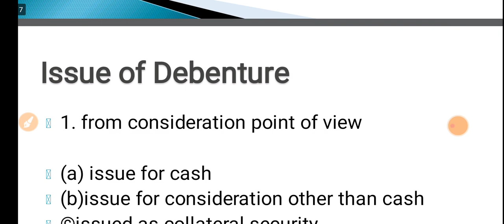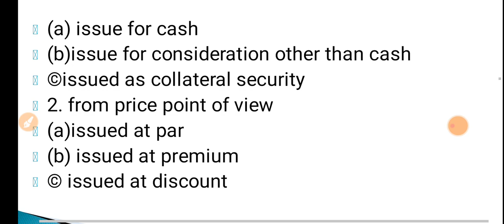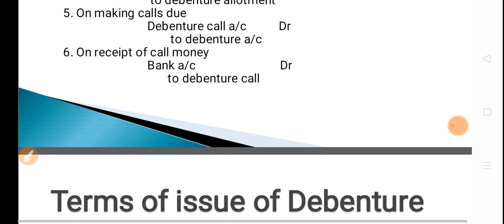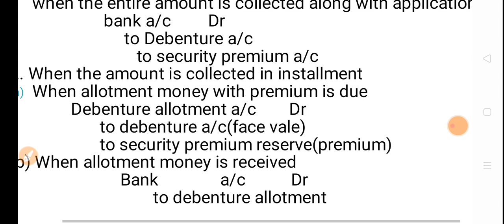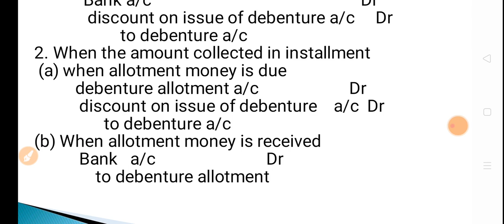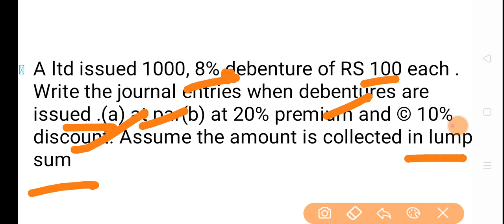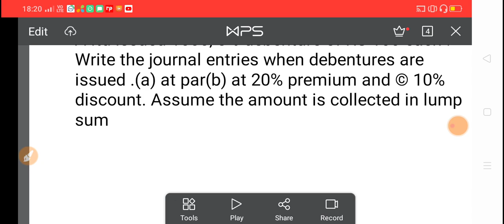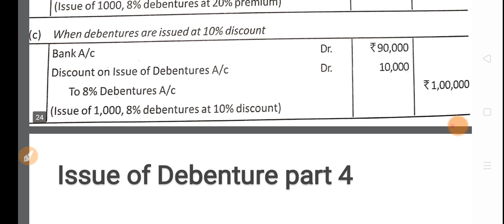Issue of debentures part 3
Issue of debentures for cash
When lump-sum cash paid with application for debentures
Debenture purchased in instalments
Debentures issued at par
Debenture issued at premium
Debentures issued at discount